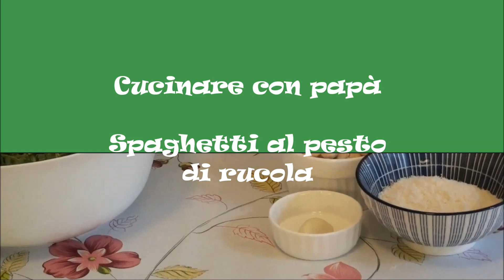Come preparare il pesto di rucola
Per la serie "piatti pronti in cinque minuti", ecco il pesto di rucola. Si prepara mentre la pasta cuoce e avanza pure tempo.

Ingredienti per 4 persone:
Spaghetti 320 g; Un mazzetto di rucola; Mandorle spellate (o pinoli) 50 g; Parmigiano 5-6 cucchiai; Aglio fresco 1 spicchio; Olio extravergine e sale q.b..